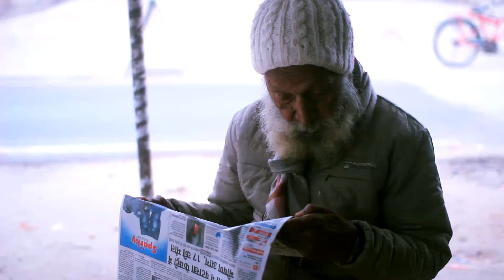Swami Ram Chaitanya: An Ordinary Osho Sannyasin.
I am extremely happy and blessed to live few moments of my life with an awakened disciple of Osho. Swami Ram Chaitanya, we call him "Baba", is from a small village Siho in Bihar India. Such a simple life and ordinary personality who makes ease and embibe the flames of the Spiritual Journey that Osho has been pointing long.
Special Thanks: Swami Gunatit, Ma Piny, Ma Sashi, Dai Sunil, Sailen.